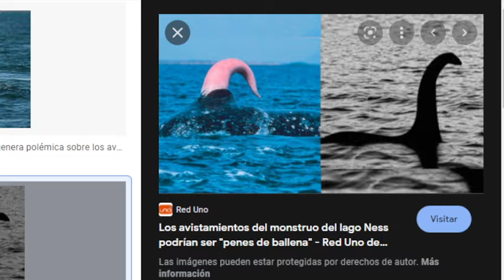Ana Rey - No Puede Ser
Ana Rey en directo en No Puede Ser